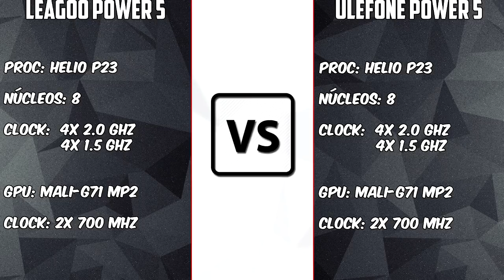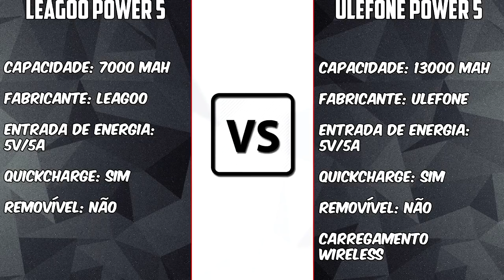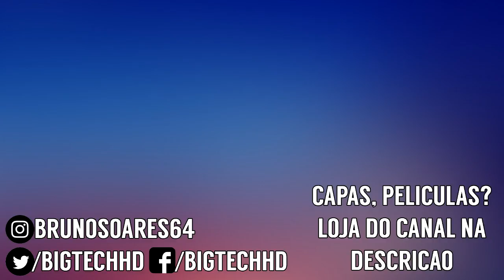Leagoo Power 5 VS Ulefone Power 5 [COMPARATIVO] Vale a pena pagar mais? | BigTech